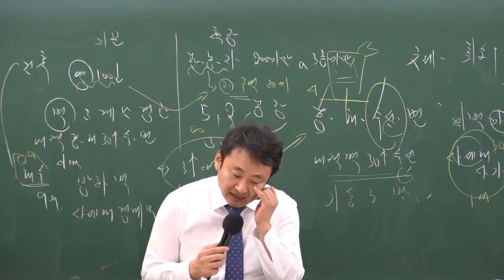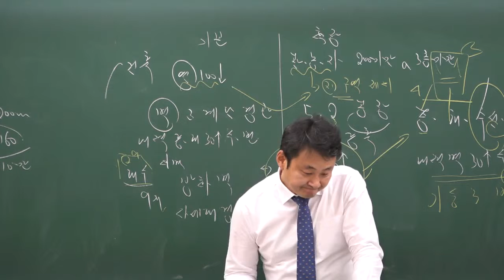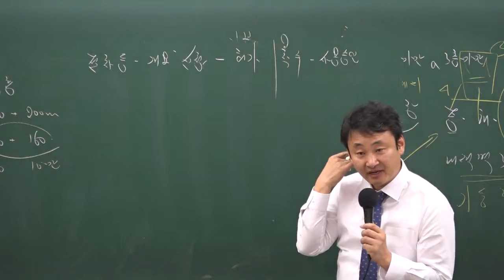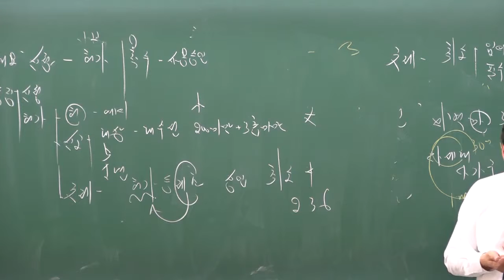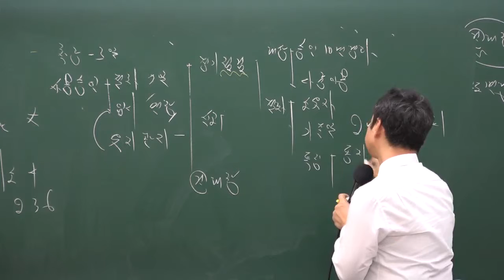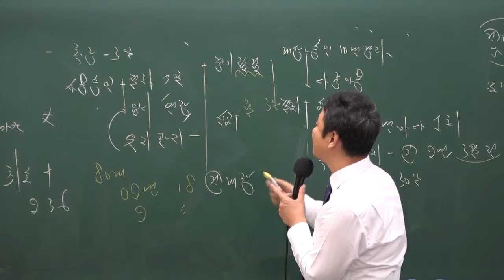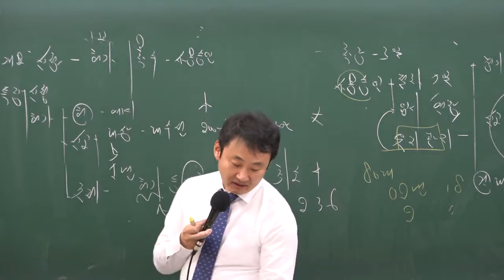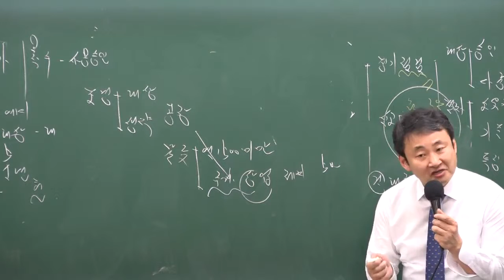[공법24강-사용승인]부동산공법 이재욱교수님 /합격닷컴/3~4월 공인중개사자격증 강의 추천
공인중개사 공인중개사 부동산공법 무료인강 이재욱교수님 추천